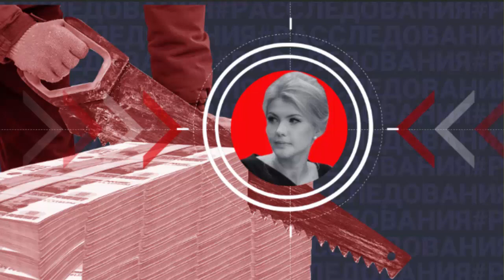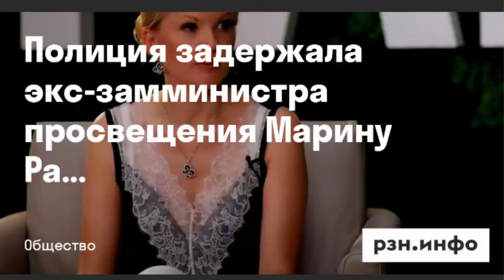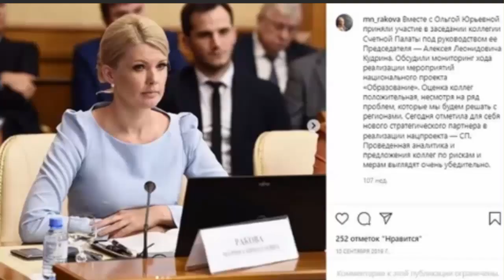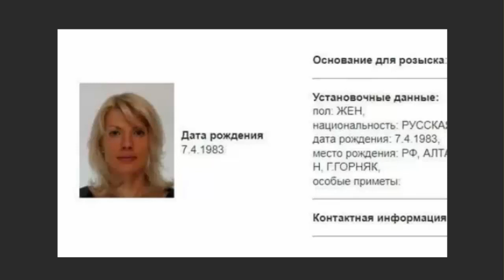Марина Ракова сдалась полиции! И говорит, что она - не винаватая я!